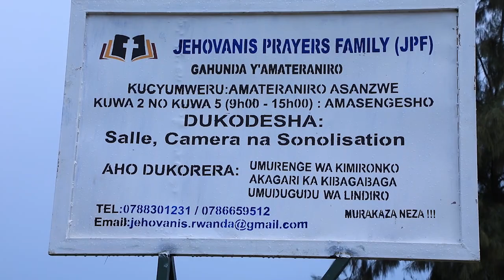AKARERE KAGASABO KARA SHIMIRA UBUYOBOZI BUKURU BWA JEHOVANIS KU BWITANGE BWO KWISHYURIRA ABANA